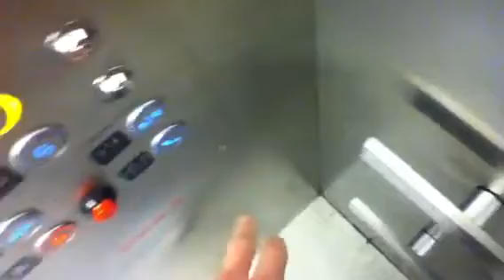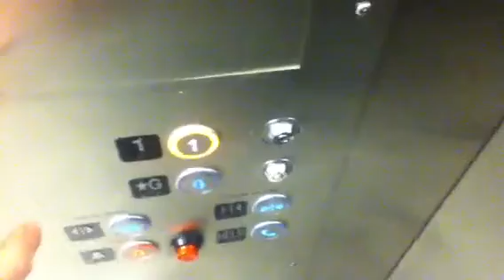Schindler Entrance Elevator At Ikea,Bklyn Ny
Brand: Schindler.
DTR: 0.
Notes: This store has very big elevators with capacities of 10,000 Lbs or 62 people.